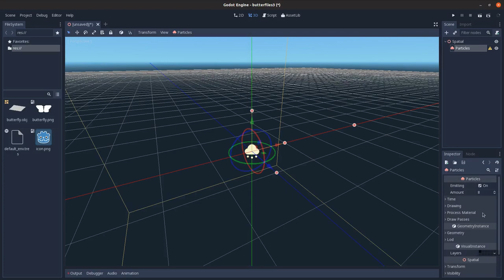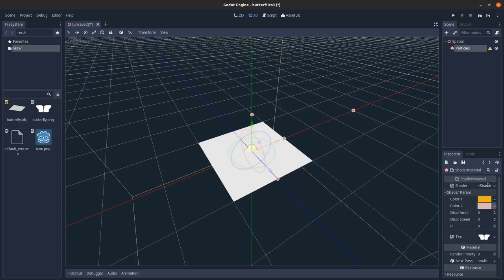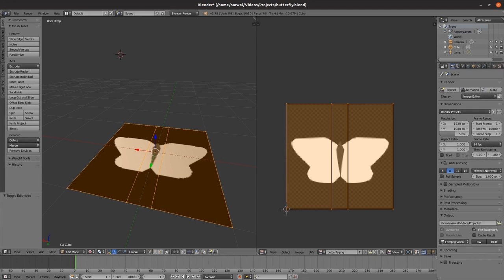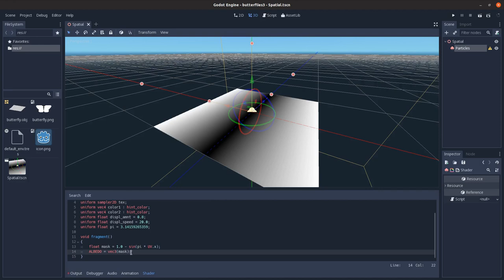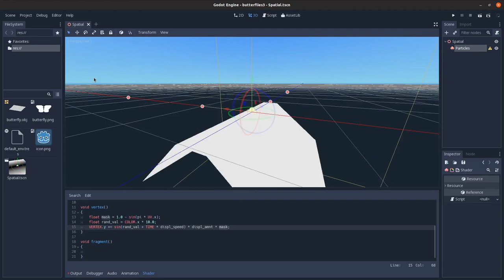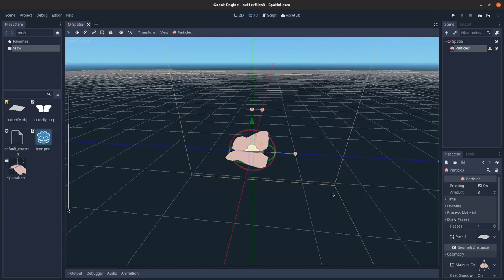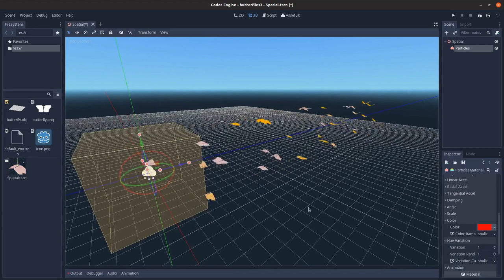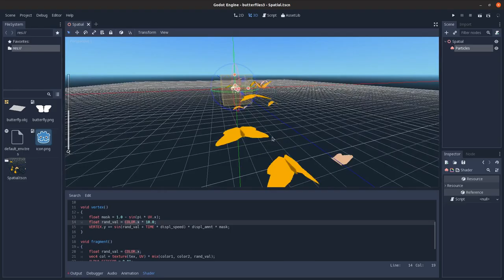How to make a butterfly flock in Godot using 3D shaders